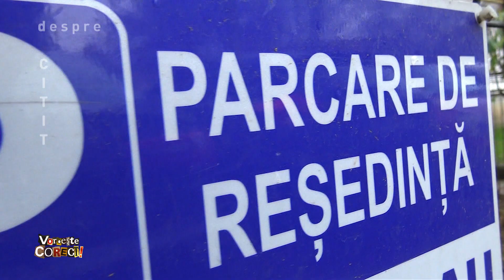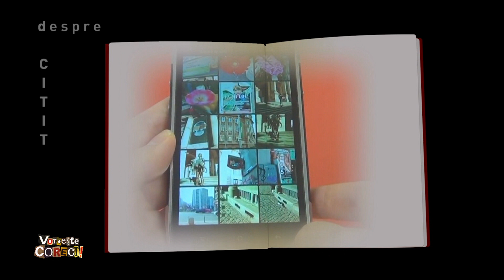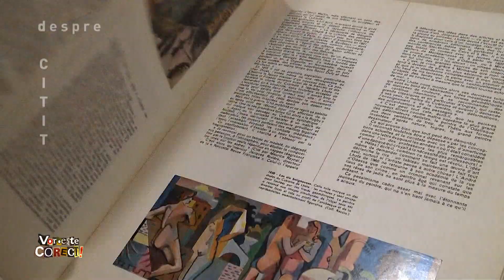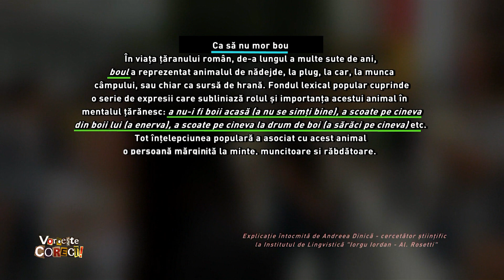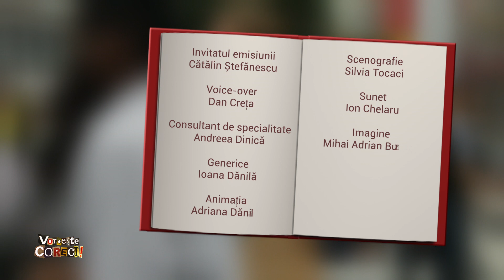Vorbeşte corect!, cu Cătălin Ştefănescu - despre citit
Ediţia emisiunii Vorbeşte corect! difuzată vineri, 29 noiembrie, la TVR1.